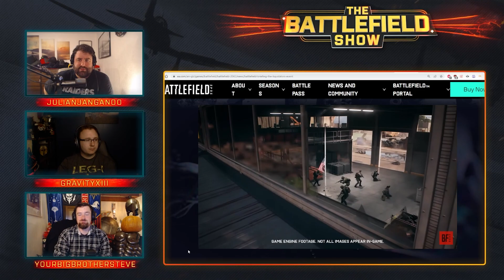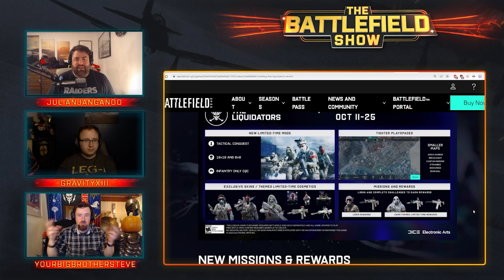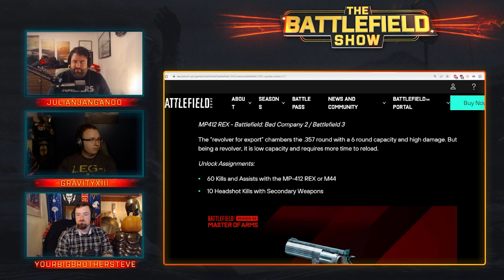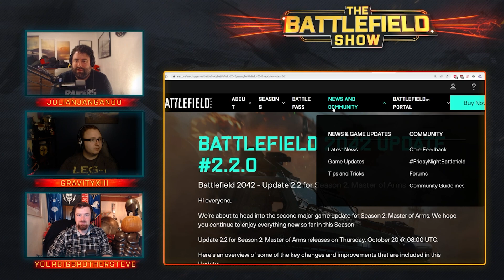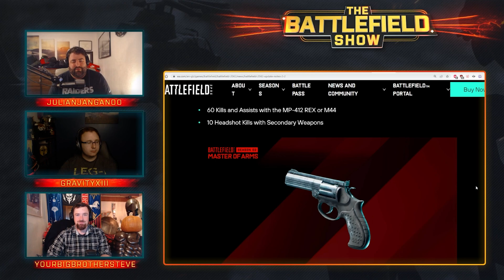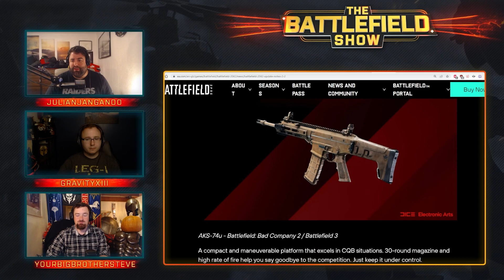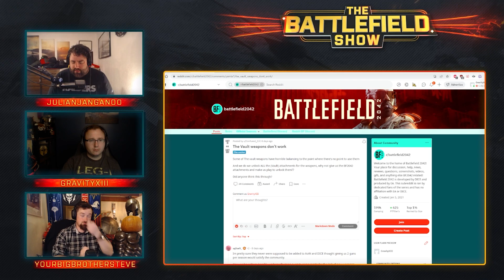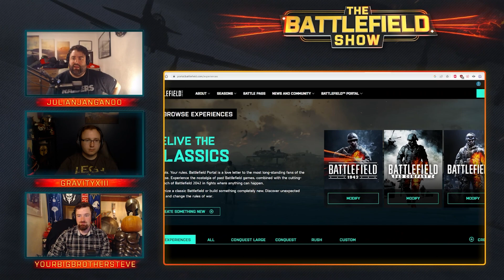The Battlefield Show S04E05: YourBigBrotherSteve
Welcome back to the Refreshed Battlefield Show on YouTube this time! This time I am joined by my co-host GraViTyXIII.

You can watch previous episodes right now (soon to be migrated to this channel as well).

Topics:
-Patch 2.2.0
-Liquidator Event
-New Orbital rework w/ new vault weapons
-Portal' future

Tonight's Episode features Special Guest: YourBigBrotherSteve

Co-host GraViTyXIII: Seasoned Battlefield veteran that has played since Battlefield 1942 and knows just about everything when it comes to the  BF franchise. He is also a twitch streamer and Youtuber.

Host JulianJanganoo: Also a seasoned Battlefield veteran playing since 1942. Hosted 3 seasons of the Battlefield Show w/ 36 episodes under his belt with special guests from the BF community including many EA gamechangers and well-known content creators.

The Battlefield Show invites special guests almost every week and features deep dive conversations about EA DICE Battlefield franchise. This show is pre-recorded, but maybe one day be a live show too.